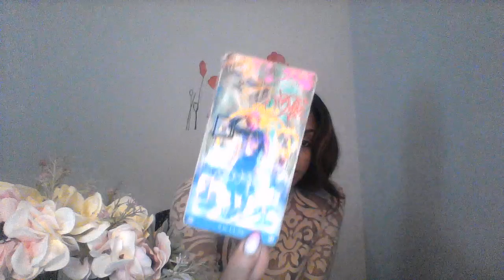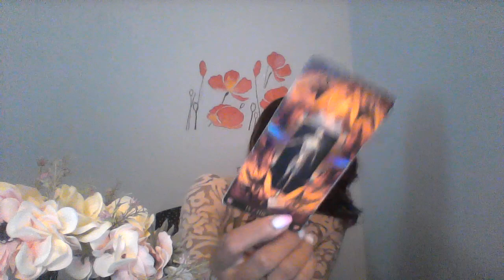ARIES FEB 16 22 2020 WISHES FULFILLED BUT ITS UP TO YOU